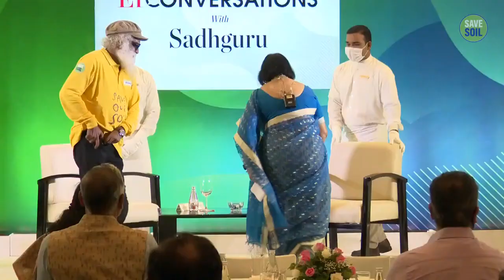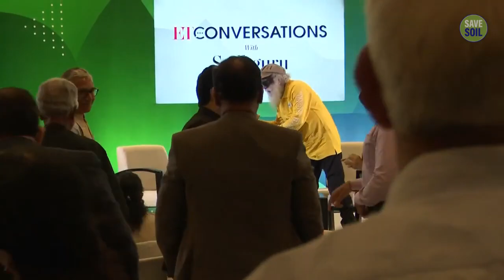Arundhati Bhattacharya In Conversation with Sadhguru LIVE 13 June 6 50 PM IST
Arundhati Bhattacharya, Chairperson, and CEO of Salesforce India, will be in conversation with Sadhguru, who is in Mumbai as part of the 100-day, 30,000-km lone motorcycle journey to SaveSoil.

13 June | 6:50 PM IST